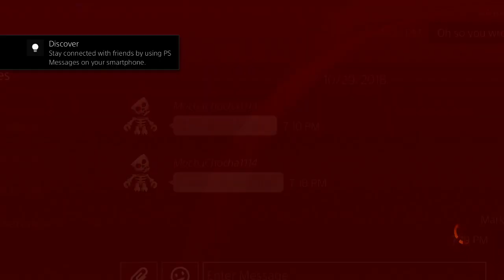CARRYING A TRIPMINE ON AN HCXD TO THE ENEMY!!!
We weren't that much successful with placing the tripmine perfectly.